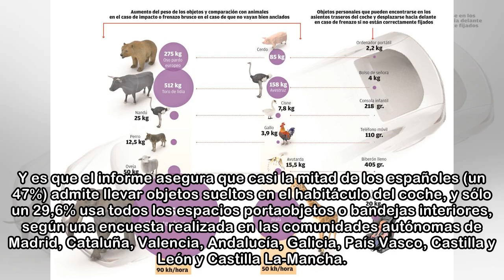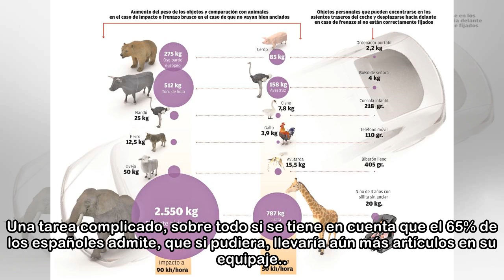Un portátil se convierte en un oso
El móvil, la tableta, el bolso, el ordenador portátil, un libro, un juguete, el paraguas... El interior de un vehículo alberga objetos de lo más variado que suelen viajar «sueltos» en el vehículo y se...